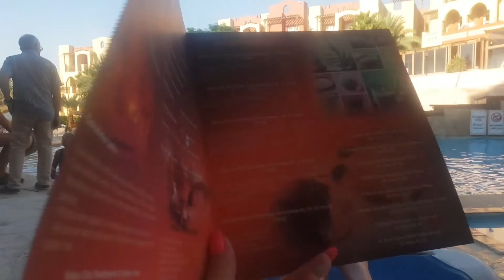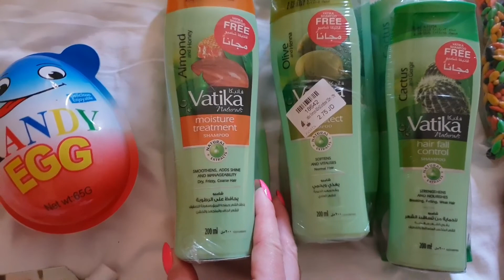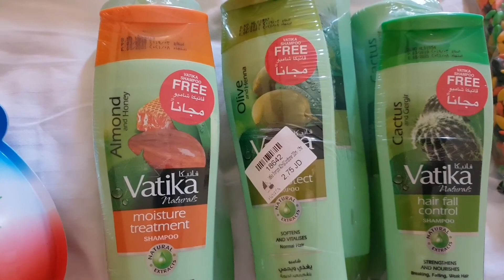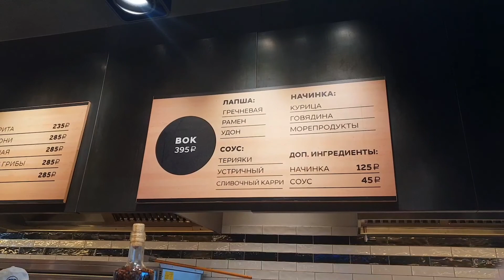Влог из Иордании. Мои 8 дней релакса и ничегонеделания.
● Регистрируйся клиентом и заказывай продукцию по акции, получая еще и возврат до 10%